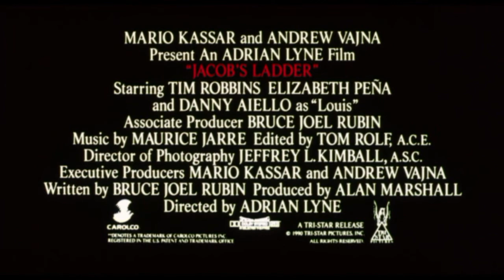Allucinazione perversa (film 1990) TRAILER ITALIANO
ACQUISTA SU AMAZON